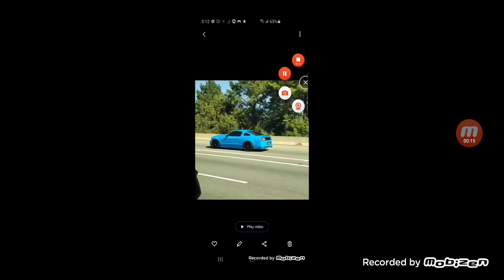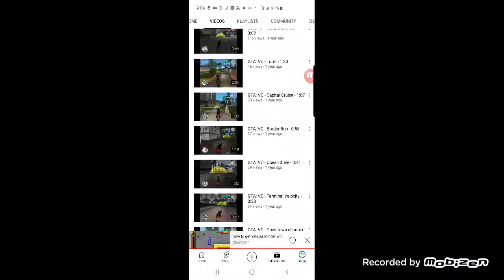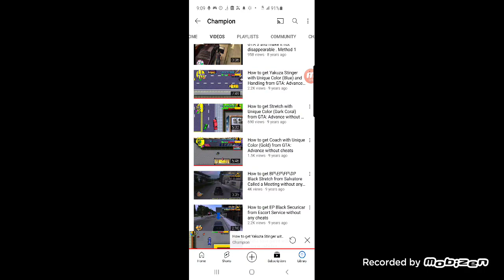special vehicles JS episode 12 GTA Gameboy advance unobtainable special vehicles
here piglin's bus water blue sports car 🏎 and nether limousines
this special vehicles are not storable because you can lose all special vehicles at any time this show time